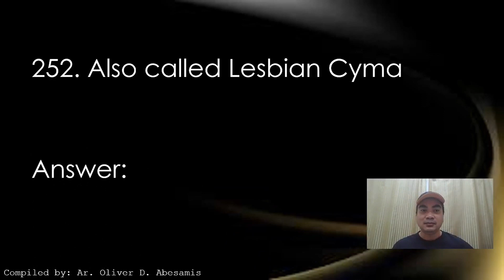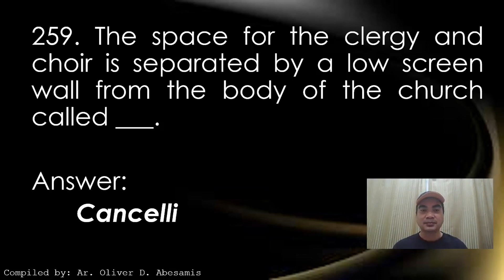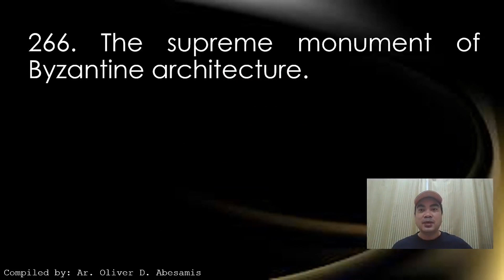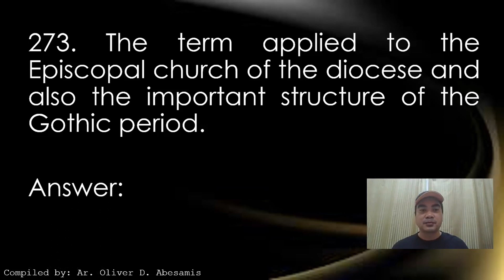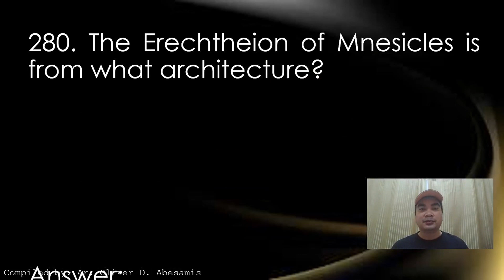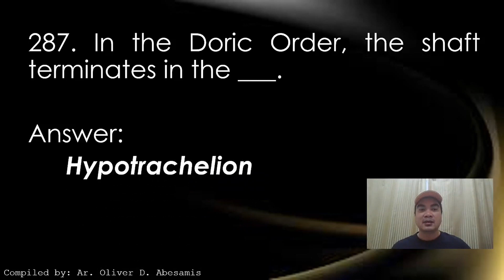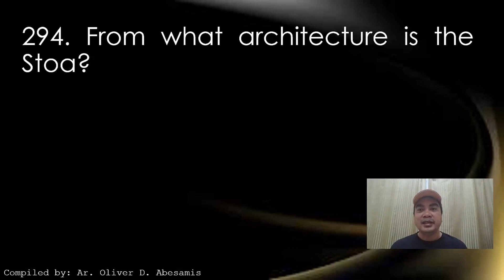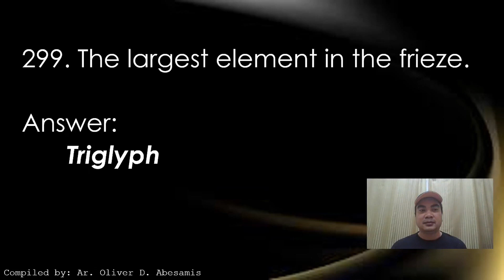TERMINOLOGIES - HoA History of Architecture - Episode 10 - Architect Licensure Exam - ALE REVIEW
History of Architecture  - Terminologies / Definition of Terms / Architects / Ancient Building

Preparation for Licensure Examination for Architects